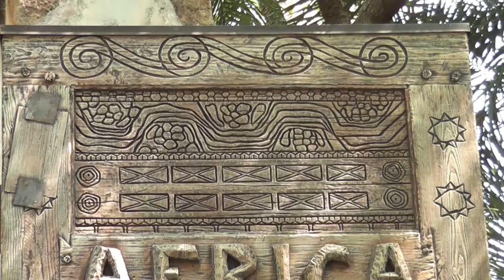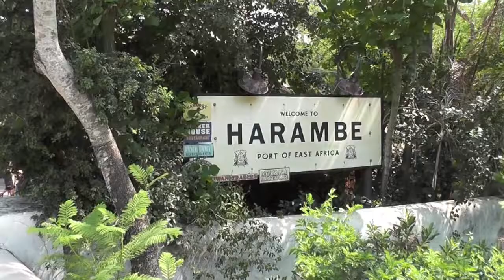East African Drummers, Tusker House, Harambe, Disney's Animal Kingdom -- Africa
East African Drummers
Tusker House, Harambe
Disney's Animal Kingdom -- Africa,